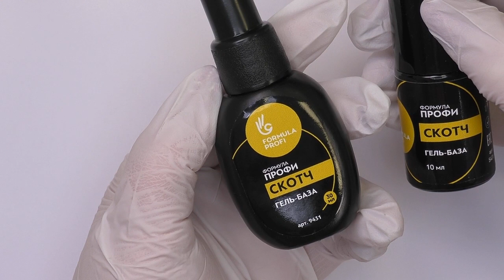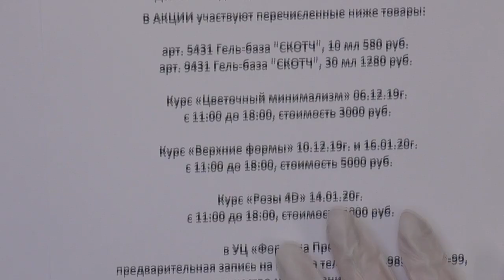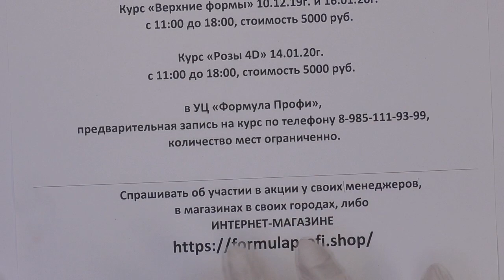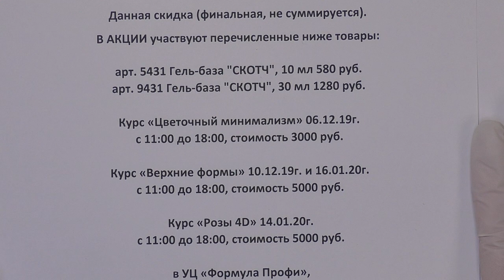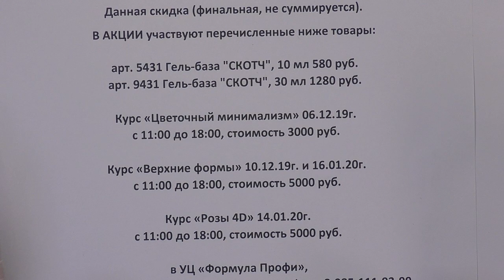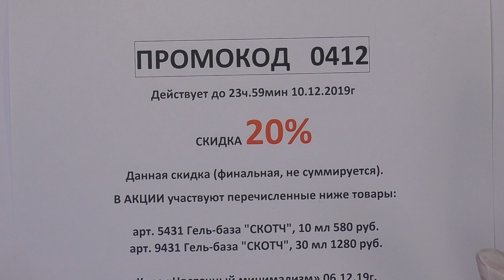Гель-база "Скотч"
Запись прямого эфира 4 декабря 2019